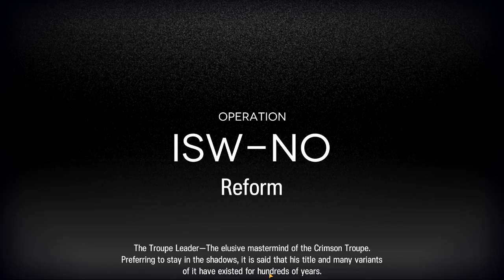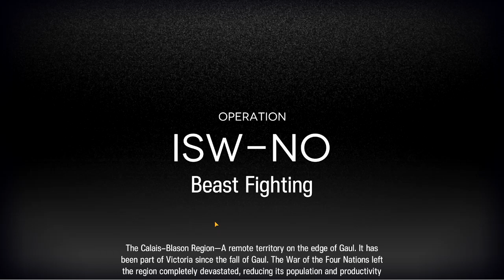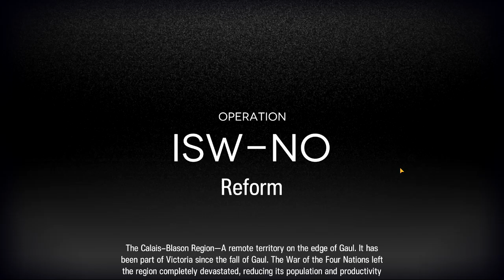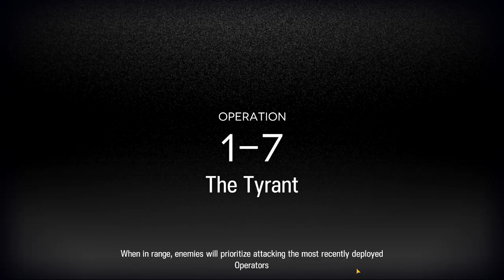Random is so fing hard I love it